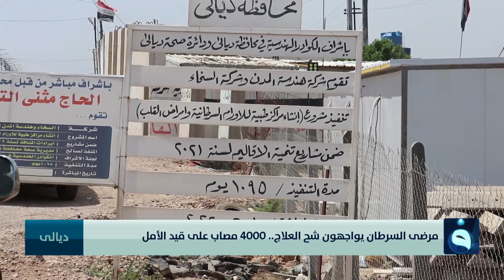مرضـ.ـى السرطان يواجهون شح العـ.ـلاج.. 4000 مصاب على قيد الأمل | تقرير: عمر العبيدي